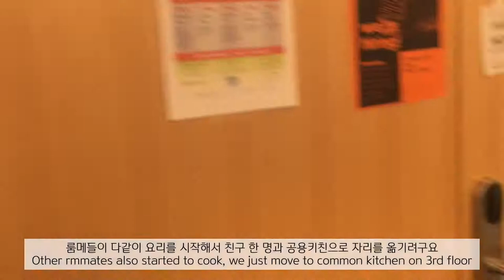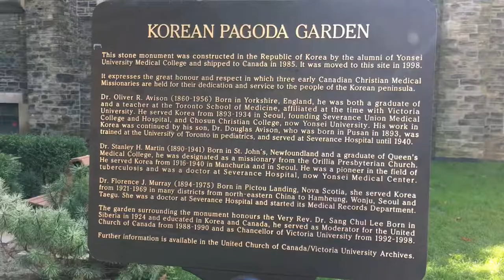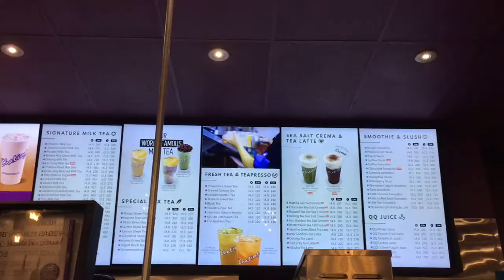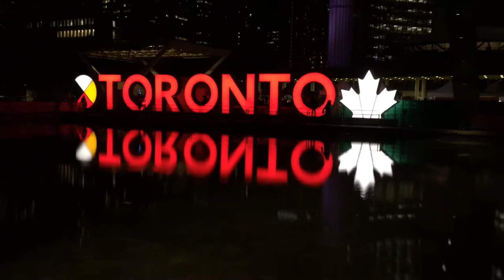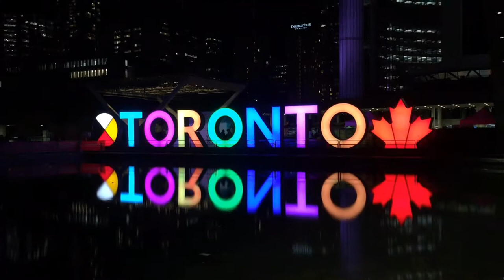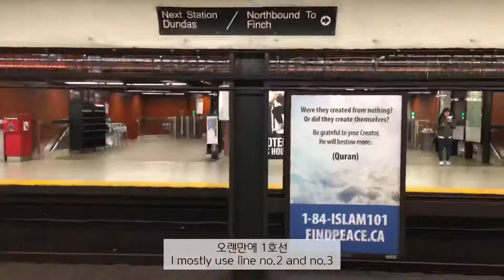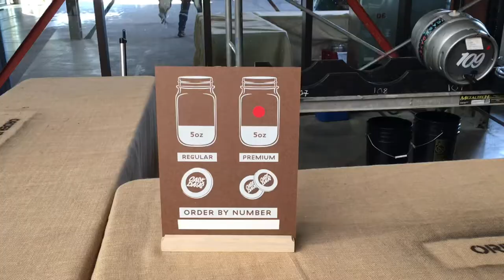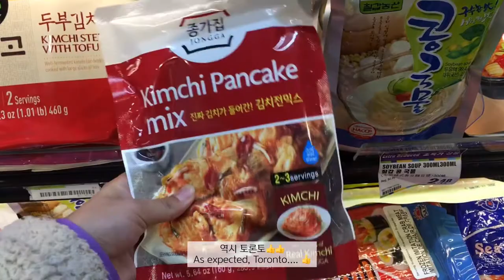[ENG] 🇨🇦 02. 토론토 다운타운으로 놀러간 리딩위크 일상 | 토론토 대학교 토론토 시청 | 토론토 맥주 패스티벌 | 자취요리만둣국 | 캐나다 대학생 브이로그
토론토에는 학기당 약 일주일정도의 Reading Week (Student Engagement Week)가 주어지는데 주로 다양한 종류의 과제를 하거나, 쉬면서 보내더라구요!
캐나다에서 처음 맞이한 리딩위크✔️
아쉽게도 많은 과제에 어디론가 떠날 수는 없었지만, 소소했던 외출을 담아보았습니다-

Hi, here is Mirlife!
Thank you for visiting my channel and I hope you enjoy it 💕
Reading Week (or Engagement Week) is a week break in Canada during a semester :)
In my case, we usually have a week off after and before 7 class weeks.
I did not do any special things as I had a lot of assignments to do, but let me show my normal off-day of me!